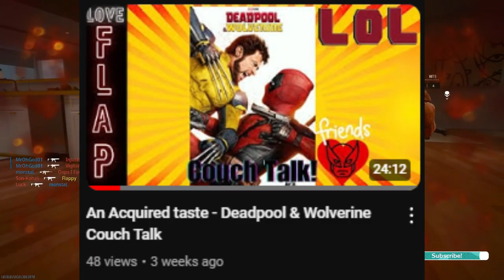So this is Omni Movement?? - Black ops 6 Open Beta